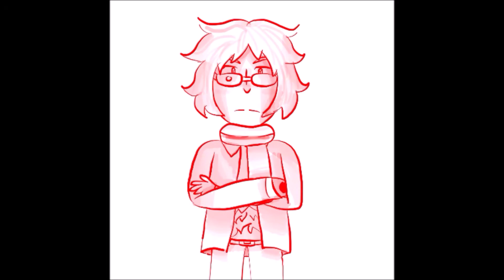my special boys